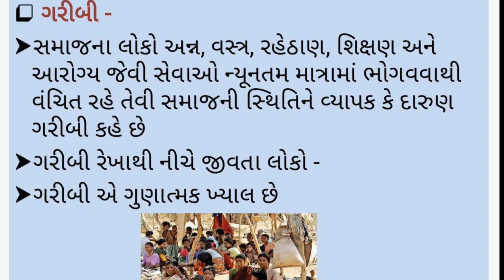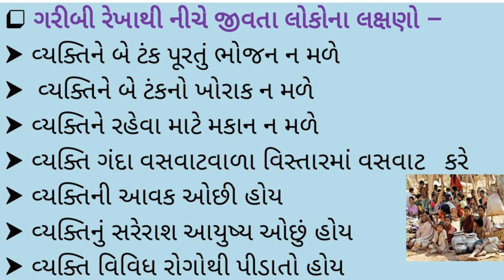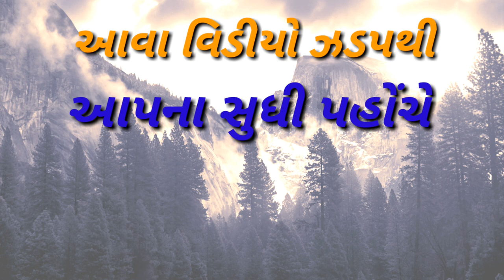Garibi ane Garibi Rekha niche Jivan Jeevata Loko na Lakshan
Garibi ane Garibi Rekha niche Jivan Jeevata Loko na Lakshan, | smart india, | suresh dhoriya, | smart india suresh, | samajik vigyan, | social science, | Garibi Ni Vyakhya ane Garibi Rekha niche Jivan Jivta Logo Ne Aa video ma mahiti aapvama avi chhe | you tube, | Education, | short note, | Best videos of social science, | samajik vigyan chapter, | Best Lesson of std.10, 9, | Thank for watch,